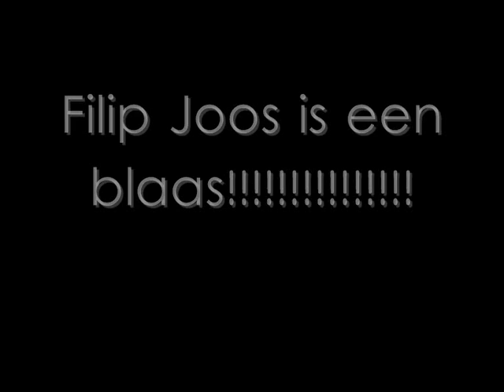Team Flatulentia: Filip Joos is een blaas!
Vind u soms ook dat Filip Joos een eindje door kan klieren. Dan is dit filmpje zeker iets voor u!